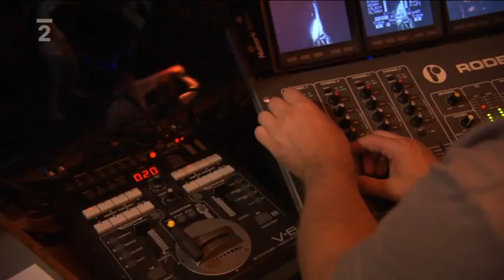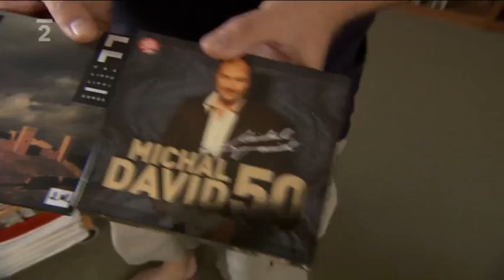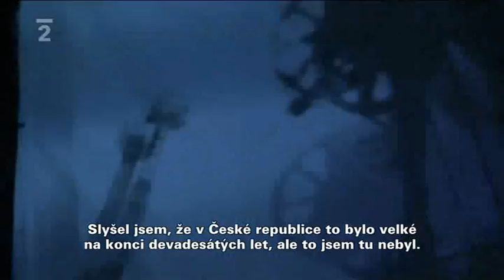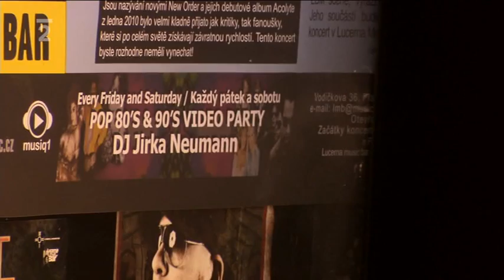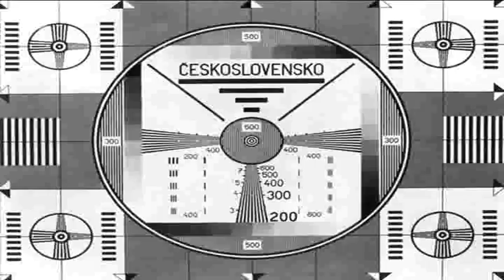Být dýdžej - Hudebni Dokument